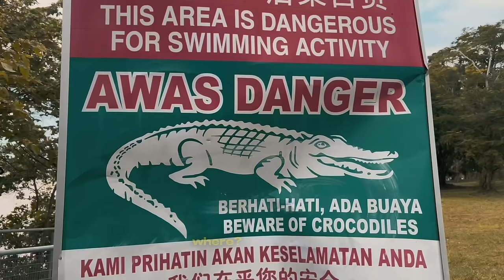Those Malaysian Skaters Are Crazy WTF! 🇲🇾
This trip bring me to Kuching, Sarawak in Malaysia. Most specifically on Borneo Island.
I met some crazy skater who will skate everything and anything.

Major shoutout to all the homies over there!!

MUSIC 🎵🎶

kuching sarawaksarawak malaysia. sarawak vlog. things to do in kuching sarawak. hidden malaysia skatepark.  kuala lumpur skateboarding.  kuala lumpur skatepark.  Malaysia skatepark.  kuching skateboarding scene. skateboarding in kuching. Kuching skateboarding. skate travel vlog. The skate nomad. kuching waterfront. first time in kuching. how to skateboard. asia skateboarding awards. Asia skateboarding. thieves skateboards